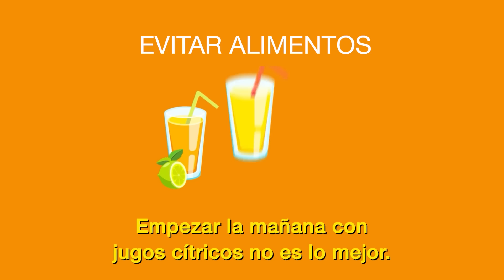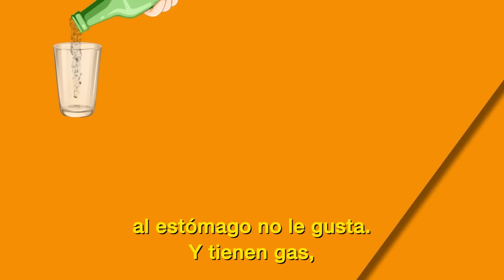¿QUÉ ALIMENTOS EVITAR EN AYUNAS?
Algunas recomendaciones a tener en cuenta para la primer comida del día. Porqué evitar ciertos alimentos en ayunas, en especial las personas con dolencias o alta sensibilidad en el sistema digestivo.